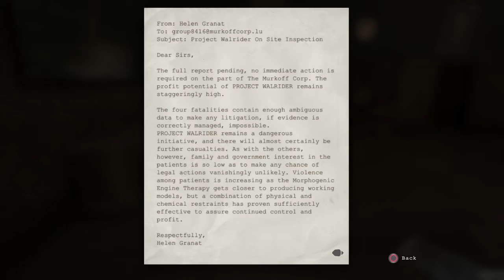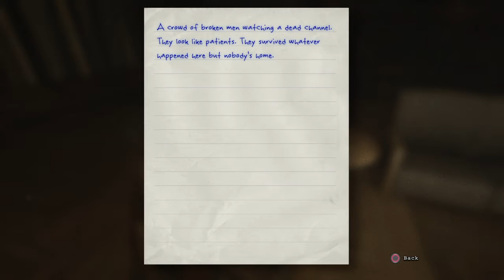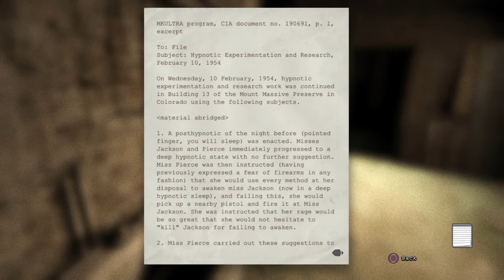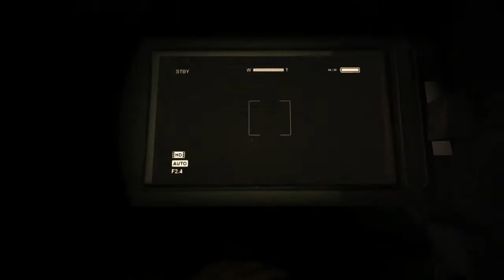gaming uk plays outlast : part 2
so on part 2 i have to get the security key card for the security room.